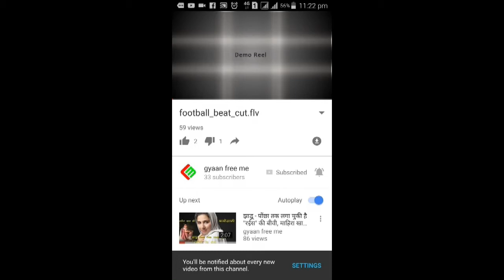airtel ke surprise plan ne di jio ko kari takkar holi par apne custmer de raha 30 gb free data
airtel surprise offer launch , airtel give 30 gb data for all postpaid custmer,,